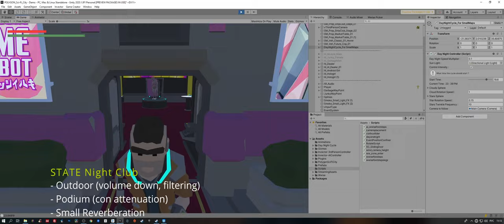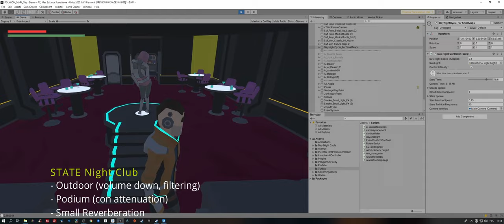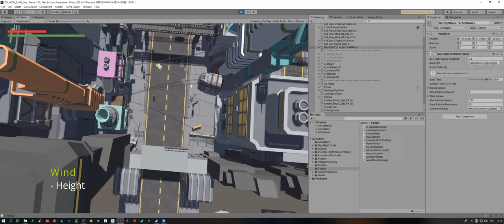IAM6 Задание 8 (wise+unity)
00:00 - Footsteps and cloth;
00:07 - Transformator (LFO parametr);
00:24 - Wheather (Rain);
00:33 - STATE Night club;
01:29 - STATE Path;
01:54 - Wind Camera Height;
02:37 - Music in room;
02:50 - Air Conditioner.